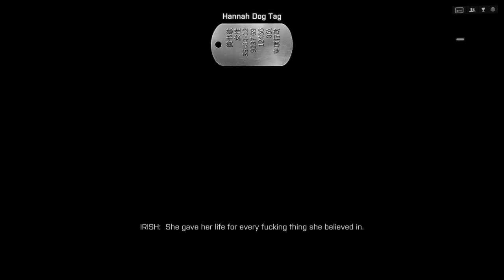Battlefield 4 - Final level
Watch how it all ends in Battlefield 4. single player campaign. You need to make a choice... Who or what would choose?